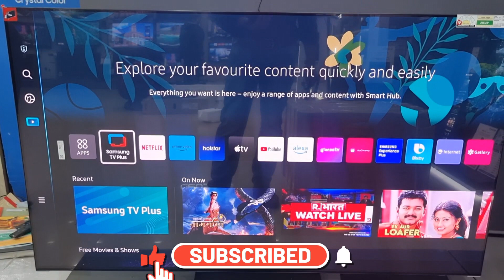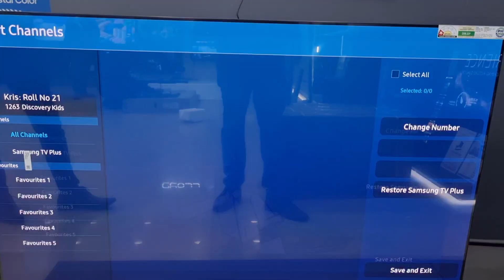Samsung TV Plus Channel list check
samsung tv plus is not available check your network connection,
samsung tv plus is not available check your network connection in tamil